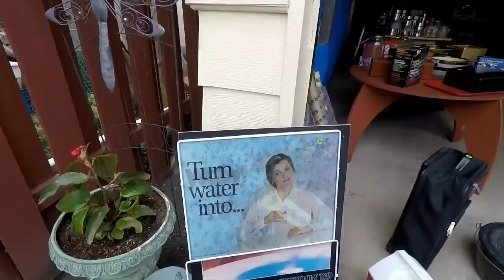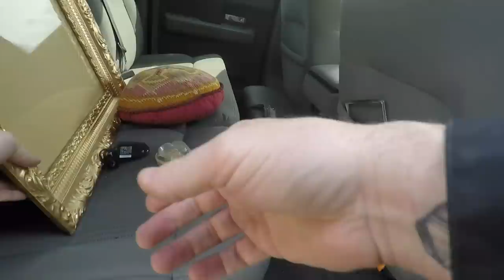Ep178: CHECK OUT THESE AWESOME GARAGE SALE FINDS!